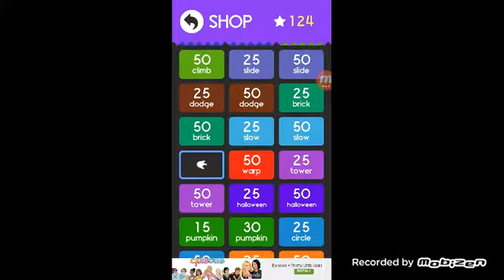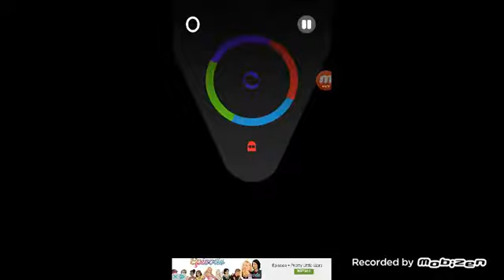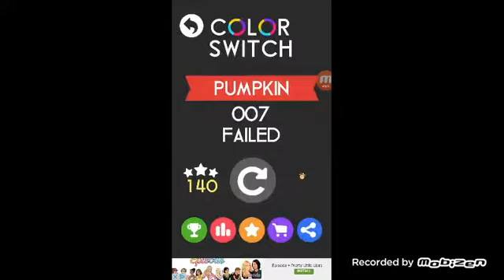Color switch part 4